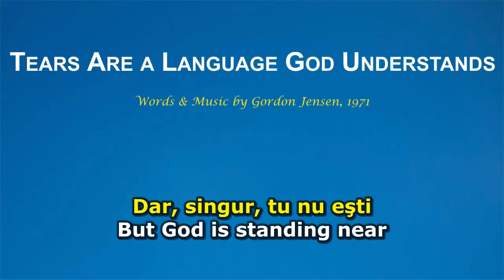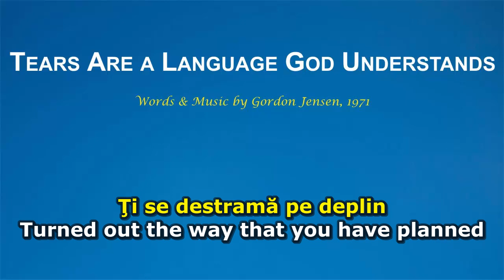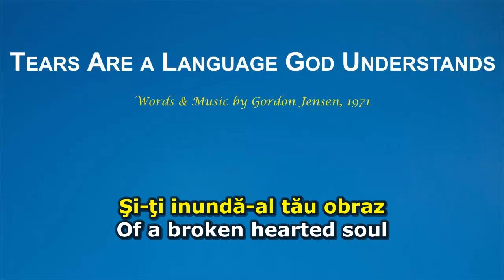Tears Are a Language God Understands (El înţelege al tău suspin)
Tears Are a Language God Understands
Words & music by Gordon Jensen, 1971
Performed by Heritage Singers (Vintage Collection, 2013)